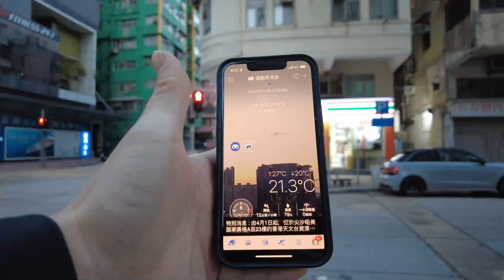あさけん！最も長距離を飛ぶ飛行ルート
コロナ感染者が訪問できる病院

コロナ病院に行くためのタクシー予約
電話番号
36934770
Web

Buy and Shipの招待コードです。 最初の取引を完了してから14日以内に、20ドルのボーナスクレジットを受け取ることができます。